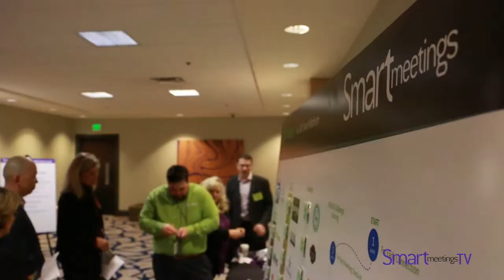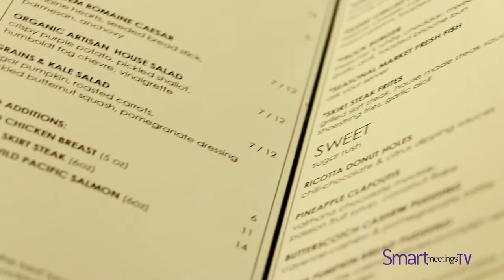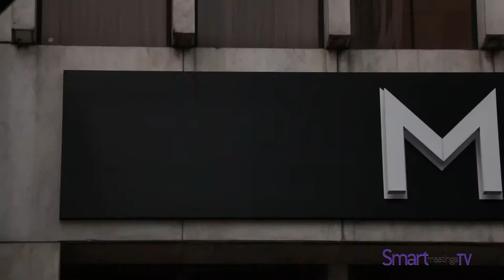Motif Hotel - Seattle - Shannon Sharron